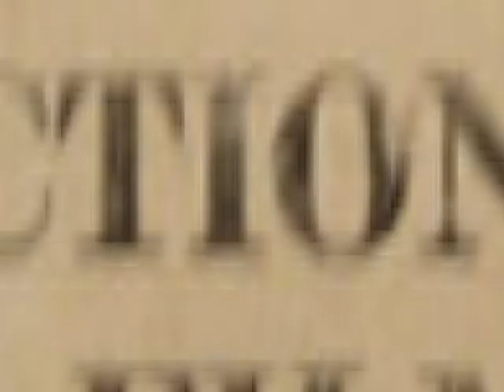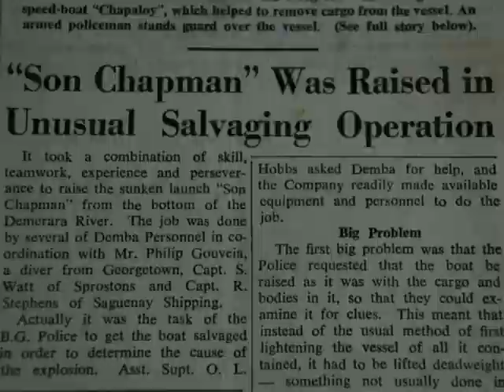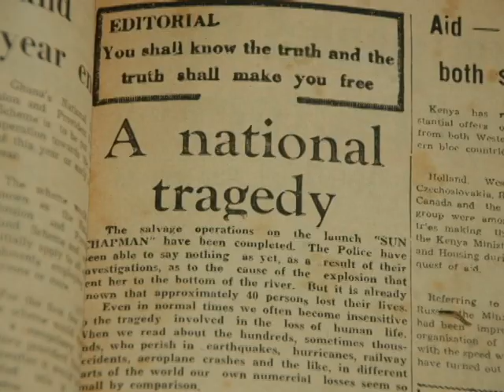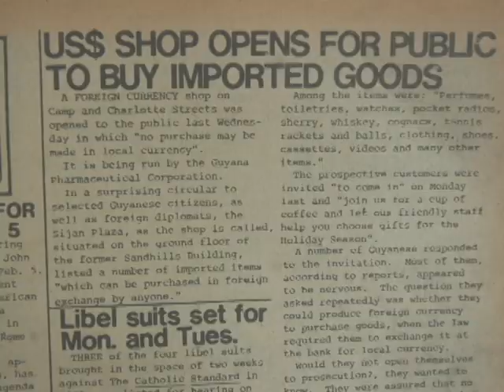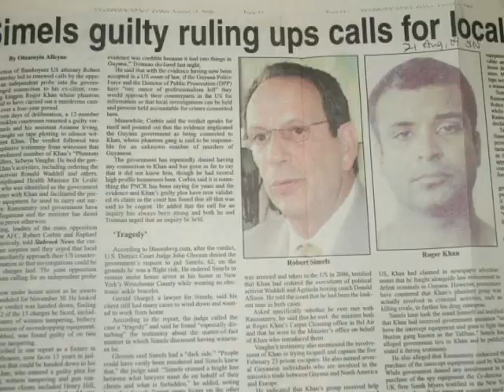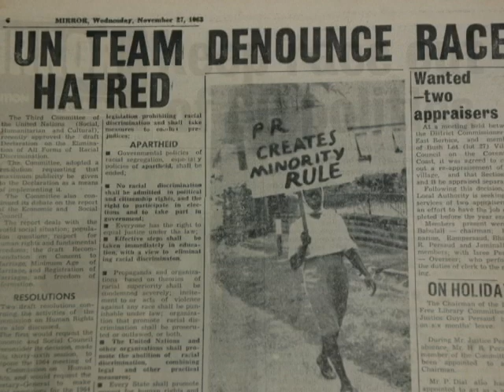The Story of Politics 1